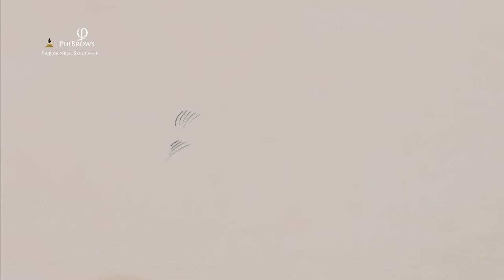latex match source sub mp4